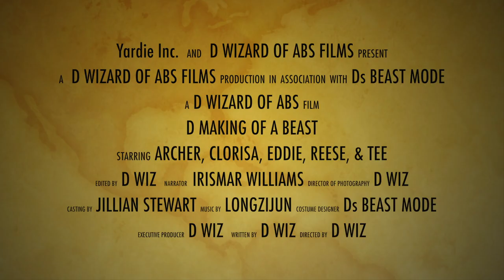D Making Of A Beast (The Weigh in)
Season 1 Episode 8 Archer, Clorisa, Eddie, Reese and Tee are tracked during their fitness journey as they participate in D's Beast Mode in hopes to become a fitness BEAST! Be on the look out for the upcoming adventures of. D MAKING OF A BEAST